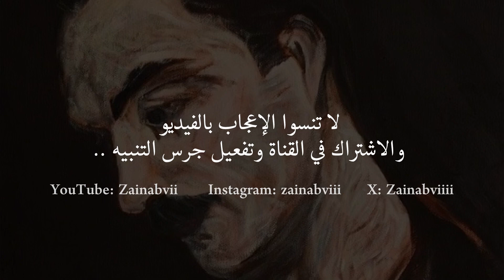المرأة التي أحبها سافرت لبلاد الهجرِ والنسيان | جبران خليل جبران بصوت: زينب أحمد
قراءة مقال بعنوان (صحيفة مطوية) للكاتب اللبناني الكبير جبران خليل جبران 🤍.

أنا زينب أحمد أهوى الأدب وأُسجل منه ما يروق لي .. وأنوي جعل هذه القناة مكتبة عربية غنية بروائع الشعر والأدب.. فإن كنتم تريدون استمرار القناة حاولوا نشرها ، وإن كانت لديكم أي اقتراحات لإثراء القناة اتركوا تعليقاتكم أسفل الفيديو.